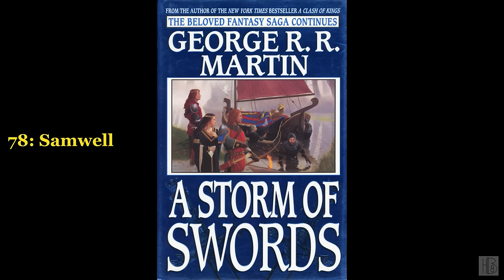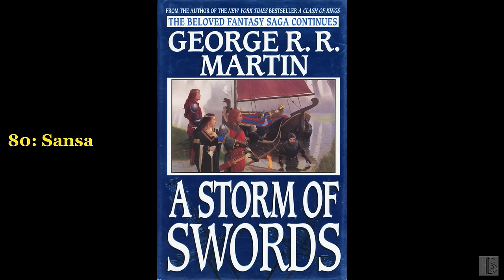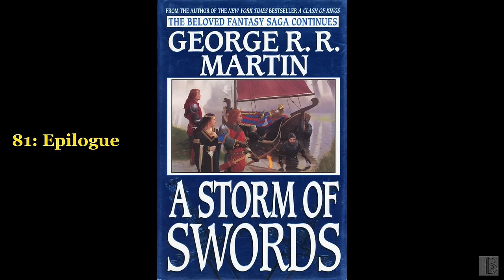A Storm of Swords [4/4] by George R. R. Martin (Roy Avers)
A Storm of Swords [4/4]
by George R. R. Martin
Read by Roy Avers
I hope you have enjoyed this narration!
Chapter list:
00:00:00 - (64) Jon
00:31:32 - (65) Arya
00:54:37 - (66) Tyrion
01:36:01 - (67) Jaime
02:09:02 - (68) Sansa
02:52:51 - (69) Jon
03:22:17 - (70) Tyrion
04:02:07 - (71) Daenerys
04:51:15 - (72) Jaime
05:23:48 - (73) Jon
05:59:10 - (74) Arya
06:31:52 - (75) Samwell
06:55:00 - (76) Jon
07:14:42 - (77) Tyrion
07:40:08 - (78) Samwell
08:07:13 - (79) Jon
08:30:06 - (80) Sansa
09:08:47 - (81) Epilogue
09:36:54 - (82) Appendix